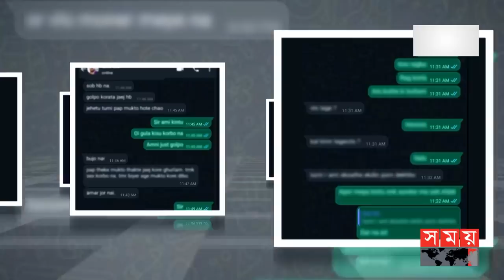তিন লাখ টাকায় ইমাম নিয়োগ | Madrasa Teacher Issue | Bogura News | Somoy TV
তিন লাখ টাকায় ইমাম নিয়োগ | Madrasa teacher Issue | Bogura| Somoy TV

Somoy TV: t.ly/Se1z
Somoy TV Bulletin: t.ly/iqIq
Somoy Entertainment: t.ly/3dWC
Somoy Sports: t.ly/iASp
SOMOY TV ISLAMIC: t.ly/zU6a

Somoynews.tv: t.ly/Y7ab
খেলার সময়: t.ly/xJ5H
সময়ের গল্প: t.ly/EW3M
এ সময়ের বাণিজ্য : t.ly/m3ir

Groups:
Somoy TV (Official)✅: t.ly/ajiO
Somoy Entertainment✅: t.ly/8CLh
Somoy Business✅: t.ly/4xaJ